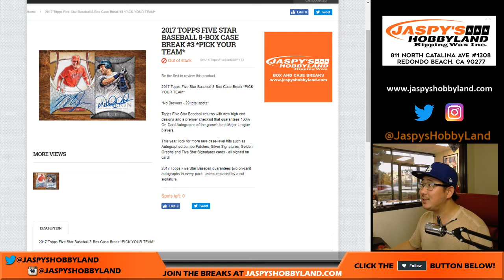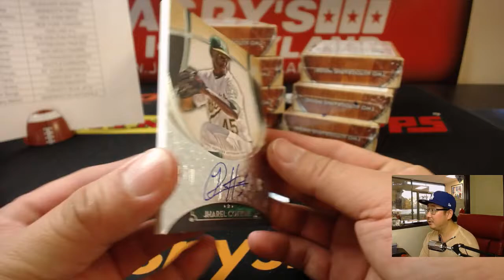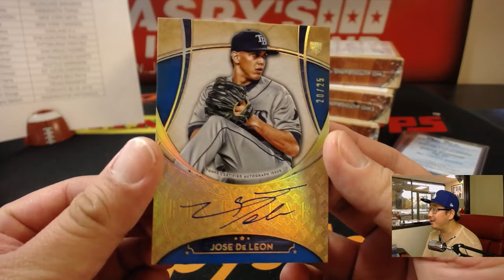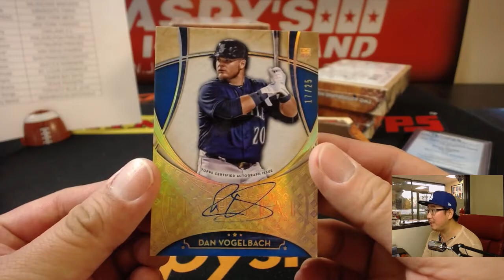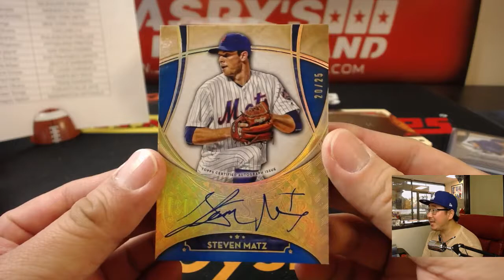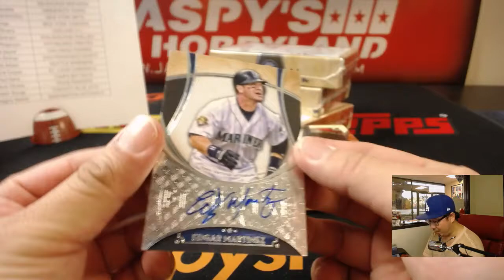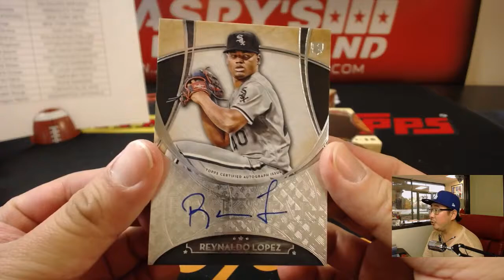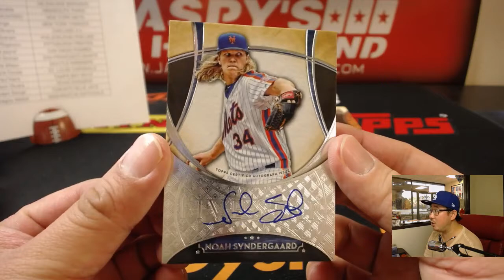Th, 11/02/17 [8Box PICK YOUR TEAM] #3 - 2017 Topps Five Star MLB Baseball